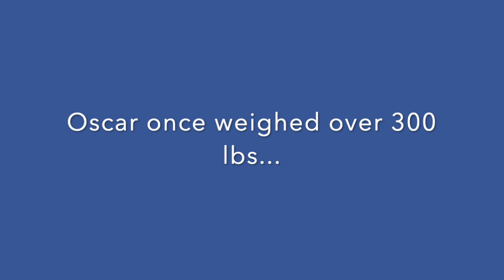Beating diabetes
Beating diabetes through nutrition and exercise.  Small steps, when done consistently, lead to big changes.